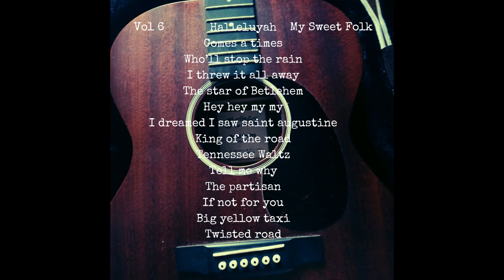Vol 6 My Sweet Folk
1 Halleluyah
2 Comes a time
3 Who'll stop the rain
4 I threw it all away
5 The star of betlehem
6 Hey hey my my
7 I dreamed I saw Saint Augustine
8 King of the road
9 Tennessee Waltz
10 Tell me why
11 The partisan
12 If not for you
13 Big yellow taxi
14 Twisted Road